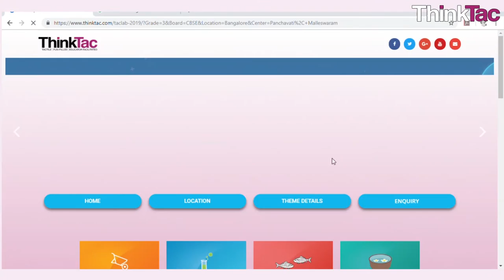TACLab-2019 Detailed Video | ThinkTac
You want to get the observation sheet for the video you watched - join Myunlab to get more resources

TACLabs are ThinkTac centres, where children can come to learn science, hands-on, from our experts. The first TACLabs are located conveniently across Bangalore and Mysore in Karnataka

TACLabs host a range of programmes from short one-day programmes to our annual programmes. These programmes are designed for children in the 8-15 age-group. Children who are 6-7 years old may also attend, but will need an accompanying adult with them at all times. Those 16 and over are of course welcome to attend, as the activities are fun and engaging for people of all ages, but they may not be linked to their specific curriculum/age-group. The programmes may not be suitable or beneficial for those 5 and below.

We provide all the materials to each child in a materials kit that will be used over the course of the programme. Children will be expected to bring some common waste materials from home – e.g. plastic mineral water bottle/old newspaper – for some of the TACtivities. Our expert educators will facilitate and assist the children at the TACLabs.

TACLabs are conveniently located at the following Locations:

Panchavati, Malleswaram, Bangalore
V.Jagadeesh Science Centre, National College, Jayanagar, Bangalore
ThinkTac, Behind Vidhyavardhaka School, Kuvempunagar, Mysore